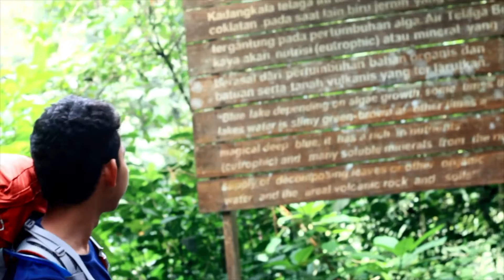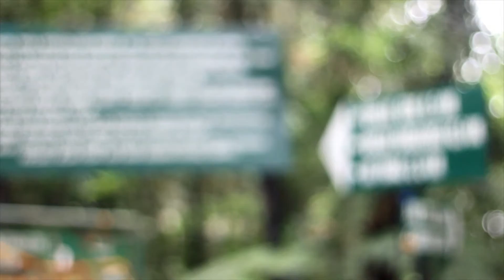Pendakian Taman Nasional Gunung Gede Pangrango (Platiks Unpad)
this is only one you can see, but you cant feel